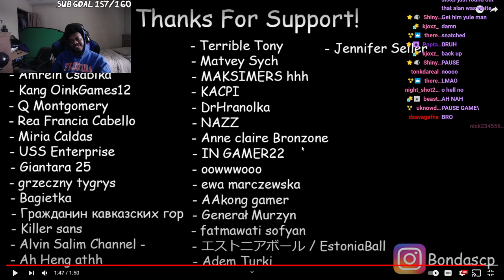Never Sleep SCP-4666 REACTION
SocialClub: @IsiahCozy

$IsiahCozy